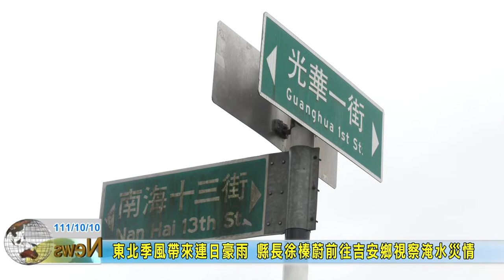20221010 01 東北季風帶來連日豪雨 縣長徐榛蔚前往吉安鄉視察淹水災情